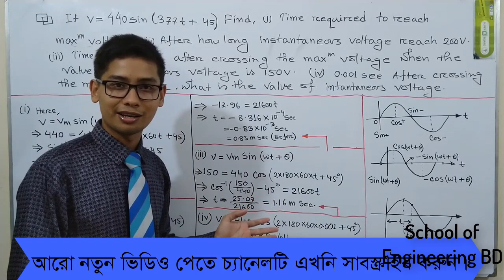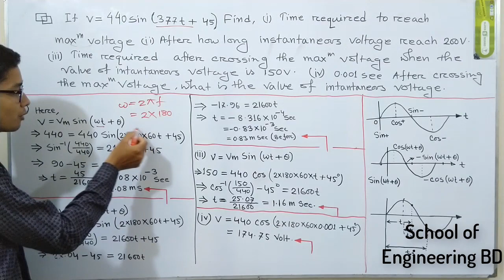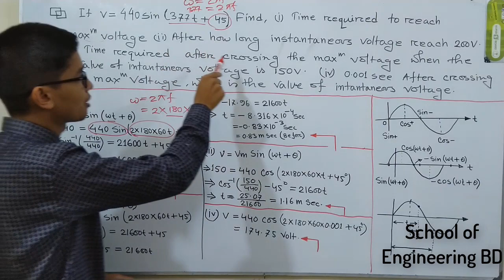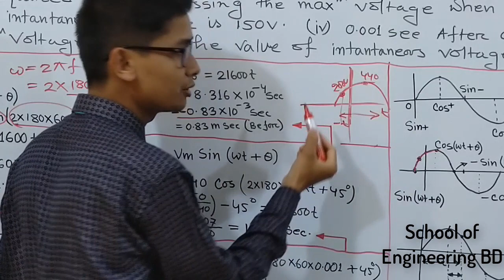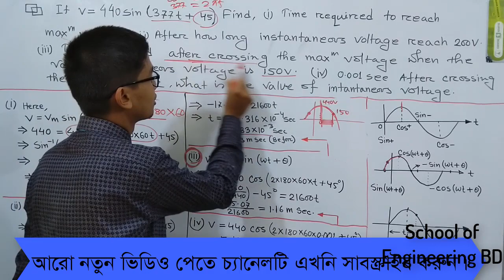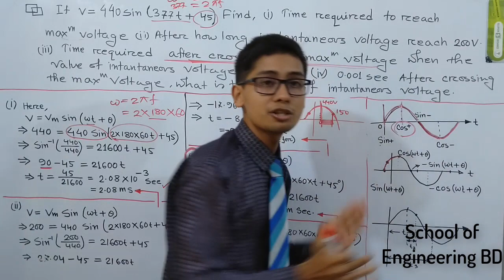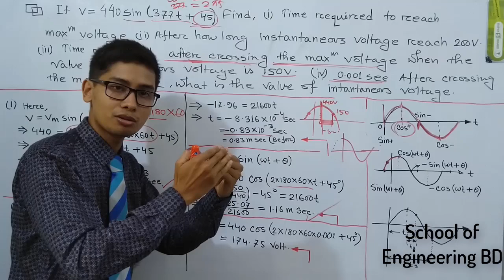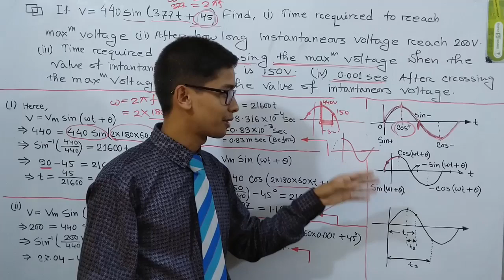10. AC Fundamentals [Lesson-10]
Described elaborately about mathematical problem solution of AC instantaneous voltage in bangla. Also described process of finding the value of time when instantaneous value are given in question paper.